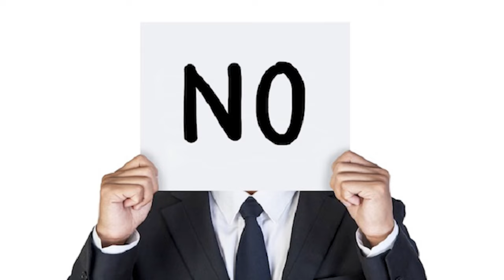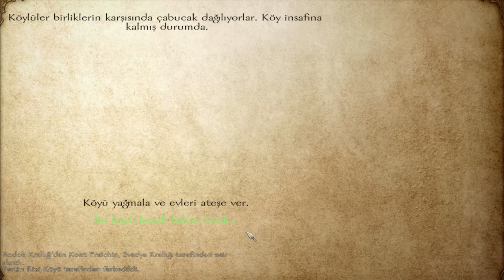Warband Niye Seviliyor?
2010 senesinde TaleWorlds Entertainment tarafından piyasaya sürülen Mount and Blade Warband gerçekten de neden bu kadar tuttu ve seviliyor? Warband'ın yaptığı etkiyi neden bazı insanlar Bannerlord'da bulamadı? Bu videoda Warband hakkında sevdiğim yanlardan bahsettim.